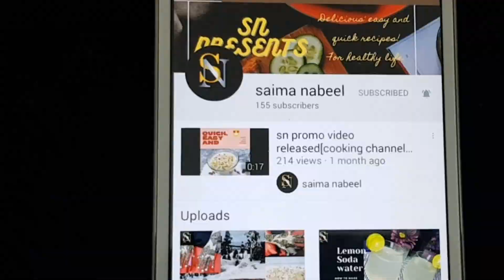Mushroom Upside Down Omelette | Breakfast Recipe | Saima Nabeel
Welcome to my new video Mushroom Upside Down Omelette | Breakfast Recipe | Saima Nabeel |
Here i showed u mushroom upside down omelette, mushroom omelette, mushroom egg, saima nabeel, food, omelette, omelet,
mushroom recipes, mushroom recipe malayalam, mushroom breakfast recipe, breakfast recipe, omelette recipes,
omelette recipe, how to make an omelette, mushroom omelette recipe, mushroom omelette recipes,
the best mushroom omelette, mushroom, mushrrom recipes, recipes by saima nabeel, how to make omelette,
breakfast omelette, upside down recipe,
Do give a big like to this recipe in case you liked it, also please do share with maximum friends as possible.
If u have any queries related to my any video please send massage in a comment section below.
I will reply you.My goal is to give you yummy, easy and quick recipes.